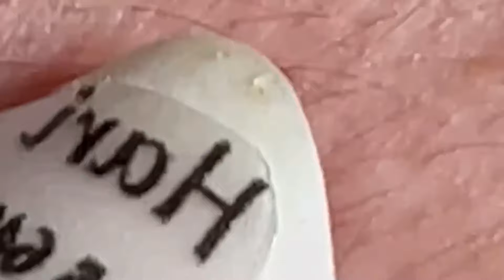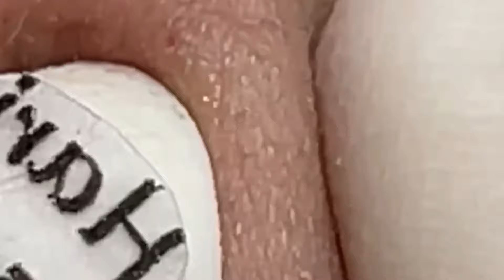وقت العمل على الابواب 311